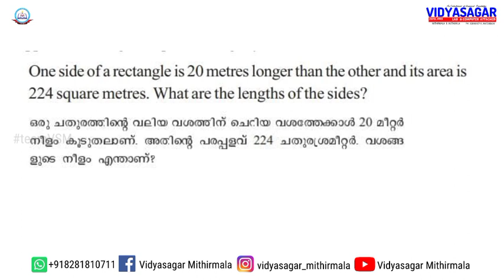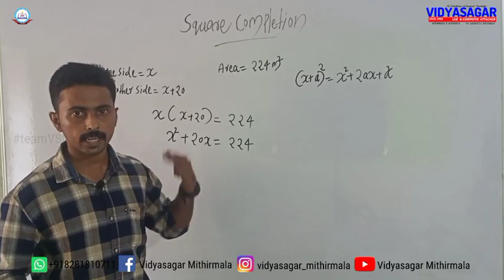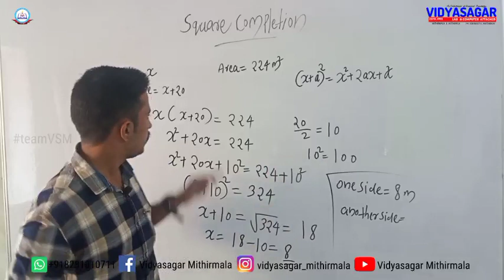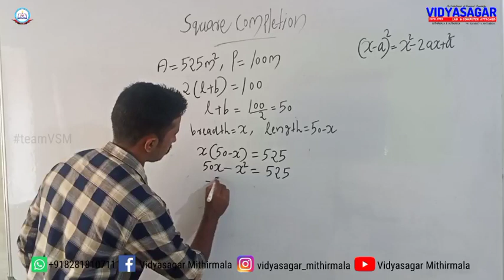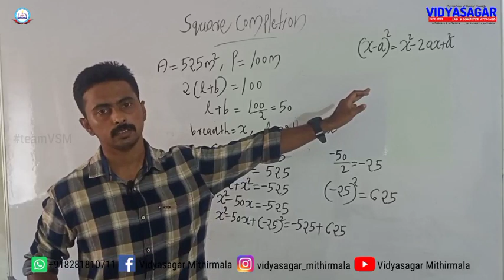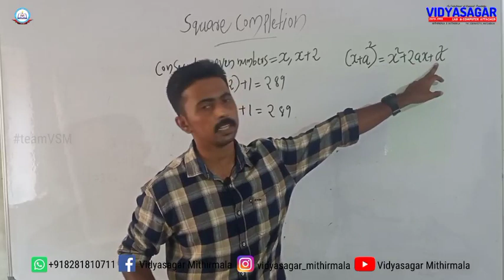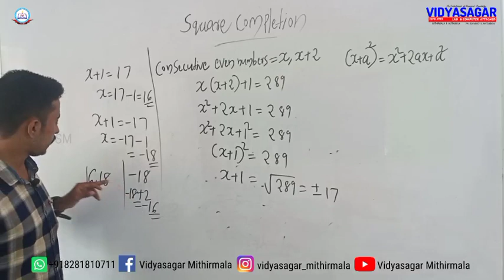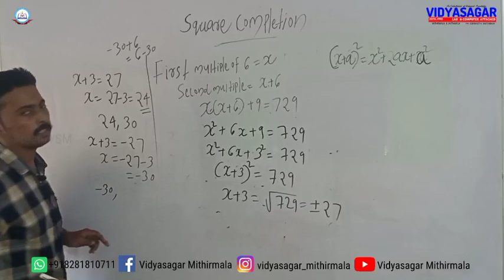SSLC രണ്ടാംകൃതി സമവാക്യങ്ങൾ part II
PART -1